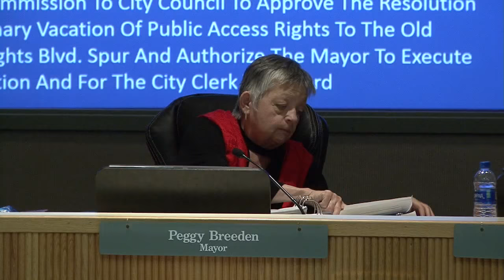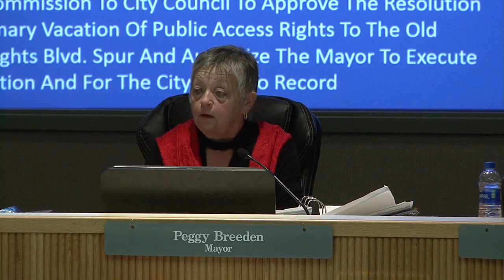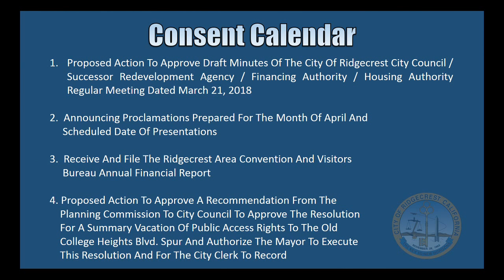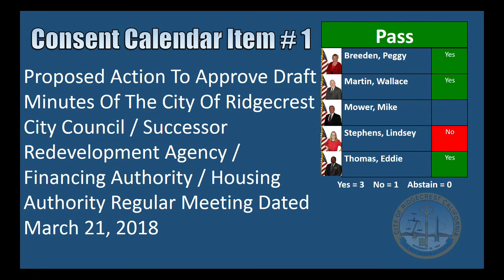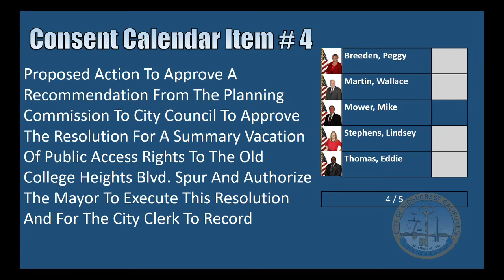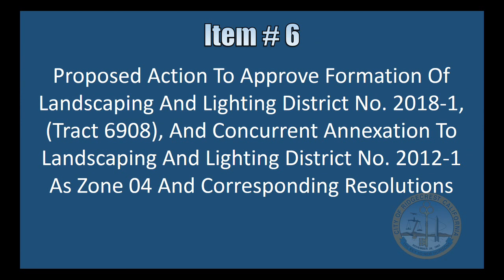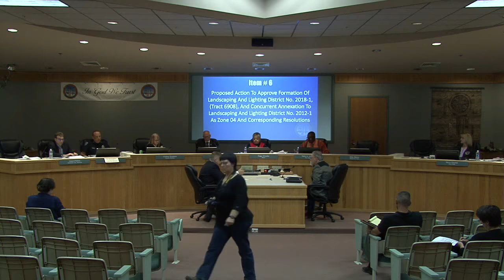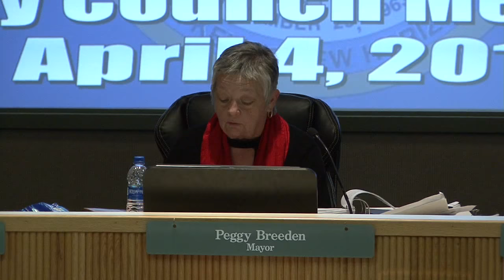City Council Meeting - 04/04/2018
6:19 - Public Comment
41:22 - Consent Calendar (2,3)
48:00 - Consent Calendar (1)
54:47 - Consent Calendar (4)
59:49 - Discussion Item (5)
1:06:11 - Discussion Item (6)
2:25:45 - Committee Reports
2:30:26 - City Manager Report
2:32:06 - Council Comments